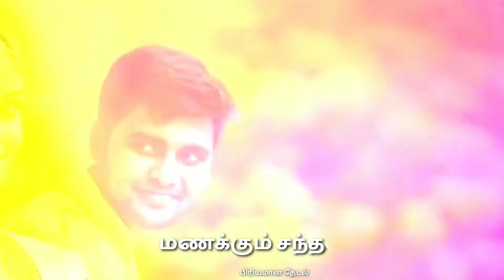#Tamil_nice_song#அரும்பாகி_மொட்டாகி_பூவாகி#tamil_whatsapp_status#பிரியமான_தேடல்